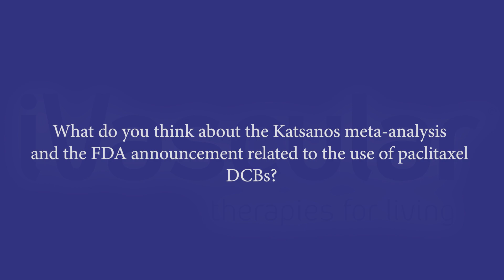iVascular interviews Prof. Ulf Teichgräber